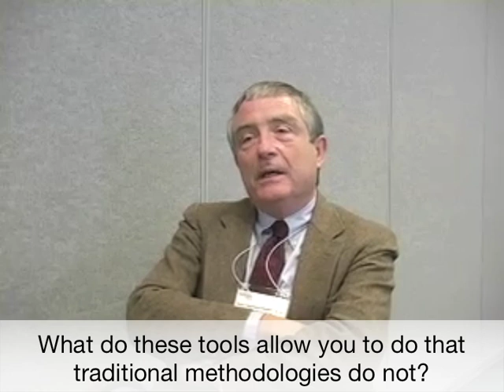Robert Schwartz on Digital History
Interview with Robert Schwartz, Mount Holyoke College from the History in the Digital Age Symposium, September 22, 2006. Part of the Digital History Project. digitalhistory.unl.edu

0:04 How do you define digital history?
2:13 What do these methodologies allow you to do that traditional methodologies do not?
5:06 Does digital history reach the same or a different audience as "traditional" history?
7:43 When did you first encounter digital historical scholarship?
9:26 What do you see as the potential of history in the digital age?